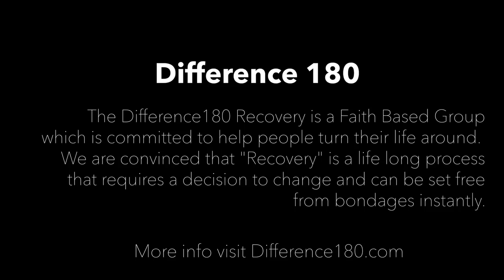Tony Brown - It's Been 4 Years... - Difference180 Group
The Difference180 Recovery is a Faith Based Group here in Jacksonville NC which is committed to help people turn their life around.  We are convinced that "Recovery" is a life long process that requires a decision to change and can be set free from bondages instantly.

To be successful in recovery, there must be some elements operating in someone's life. Commitment, Hope and Love. These 3 things are a good starting point to build a solid foundation in someone's life that will keep them on a course of life until the end.

Commitment:
This requires an all or nothing approach.  The individual must be willing to stay committed through the changes and difficulties of recovery until there is a break through.  Then continue in that life style for the rest of their lives.

Hope:
Many people lose hope in their lives and end up in dark places.  Hope is the number one message needed to be spoken in their lives.  We offer the Hope that has the power to break the chains in someone's life and to live victoriously.

Love:
The lack of love in someone's life results in trying to find love in the wrong things.  We have all experienced this and offer a community of people who love unconditionally, which produces a solid support system with that individual.